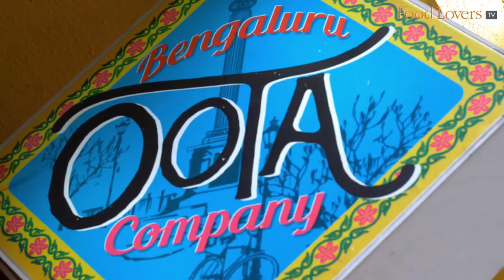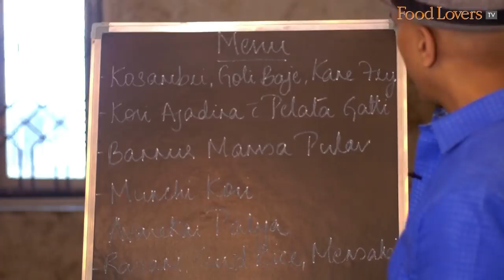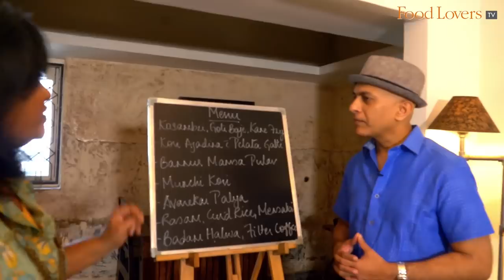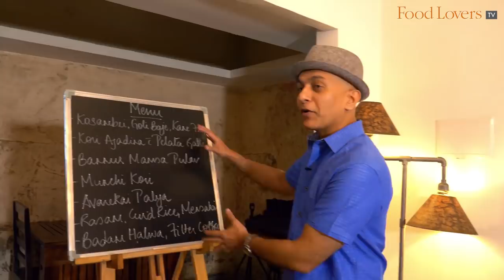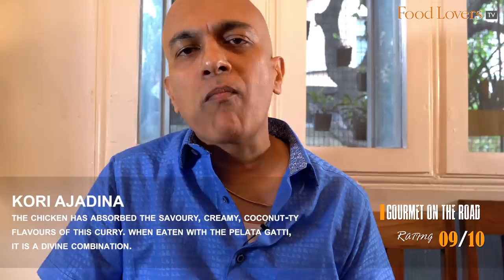Traditional GOWDA & MANGALOREAN Cuisine At Bengaluru Oota Company |Kane Fry |Kaima Unde |Badam Halwa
Bengaluru Oota Company is a unique dining experience run by two lady entrepreneurs Divya Prabhakar and Vishal Shetty. Divya is a Gowda, and Vishal is from the Bunt community of Mangalore. They bring together their respective cuisines in a marriage of flavours, represented in their customizable tasting menus.

In this episode of Gourmet On The Road, we learn how the two women started this enterprise. Food Lovers’ Editor Kripal Amanna sits down to sample their menu for the day which includes a Kane Rava Fry, Pelata Gatti (steamed jackfruit dumplings) with Kori Ajadina, a Bannur Mamsa Pulav. He rounds off the meal in true South Indian fashion with curd rice, rasam and a badam halwa.

KOSAMBARI
This cucumber based traditional salad has just the right amount of tempering to give it that savoury lift. A great start to a meal here.
7/10

GARLIC SANDIGE
scrumptious crunch with a strong garlick-y flavour.
7/10

GOLI BAJJI
hot and freshly made! crisp, crunchy outside with a yielding inside. Makes for a spirited bite with the coconut chutney, owing to the green chilli heat in the chutney!
7.5/10

KANE RAVA FRY
this rava-fried kane is just the right size. Ticks the right boxes - the flaky freshness of the fish, well- balanced masala and the perfect semolina crumb.
9/10

KAIMA UNDE
soft to the touch and literally melts in your mouth! you don't have to chew on it at all. A tava fried crust yields to the moist coriander flavoured mutton mince on the palate.
9/10

PELATA GATTI
similar in texture to an idli but with the mellow sweetness that emanates from flecks of ripe jackfruit. A happy discovery!
9/10

KORI AJADINA
the chicken has absorbed the savoury, creamy, coconut-ty flavours of this curry. when eaten with the pelata gatti, it is a divine combination.
9/10

BANNUR MAMSA PULAV
the rice has all of the flavours of the meat, spices, and herbs, with a subtle citrusy twang. With a bite to it, the meat makes for a happy union with the flavourful rice, the pulav takes a zesty turn when eaten with the piquant pudina chutney.
8/10

MUNCHI KORI (CHILLI CHICKEN)
served as a side to the pulav here. the chicken is braised in a lovely, savoury, onion masala with mild heat.
8/10

AVAREKAI PALYA
the vegetable still has its crunch and fibre. the bite of the coconut gives it that added texture.
7/10

RASAM
tangy rasam that’s low on spice.
7/10

MOSARANNA (CURD RICE)
cool and refreshing with the sweet pop of the pomegranate seeds. lightly tempered with that roasted curry leaf flavor. the pineapple in the mensakai made for sweet and sour  combination with the curd rice.
8/10

ANANNAS (PINEAPPLE) MENSAKAI
more sour than spicy, with a mellow heat that stays on the palate.
8/10

BADAM HALWA
made of almonds, cashew nuts, ghee, and khova this is a decadent, thick halwa.
8.5/10

FILTER COFFEE
with a top layer of airy froth and deep, strong flavours. this coffee is brewed just right.
8/10

A meal at bengaluru oota company is priced at Rs 950 upwards.

ADDRESS-Bengaluru Oota Company, 5, Cambridge Cross Road, Cambridge Layout, Jogupalya, Bengaluru, Karnataka 560008

We guard the independent voice of our editorial features fiercely. Because ultimately, our loyalty lies to our viewers, as guided by our credo: Truth in food, wine and dining.
We have chosen not to put up a paywall as we want our rich content to remain accessible to all. Independent food journalism – free for those who can’t afford it, supported by those who can.

Our bank details are as below:
A/c name: Hospitality Initiatives India Pvt. Ltd.
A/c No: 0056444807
IFSC code: CITI0000004
Bank: Citibank N A
Branch: M G Road, Bangalore, Karnataka, India